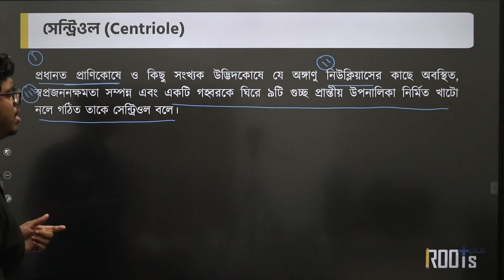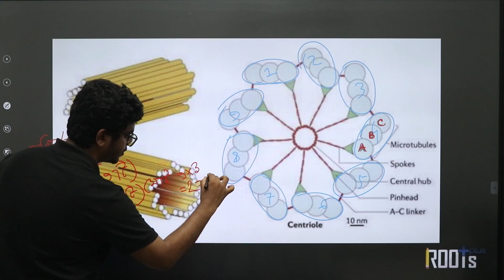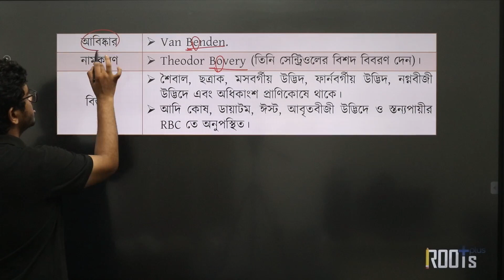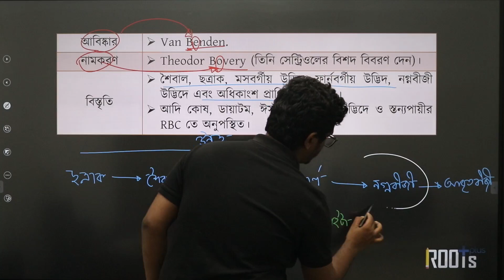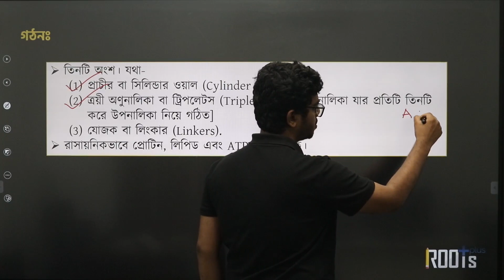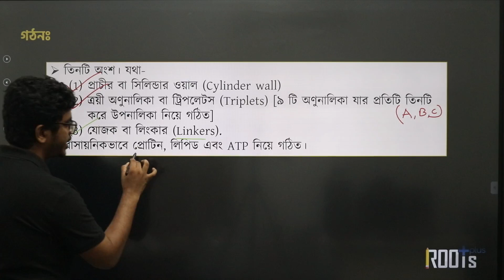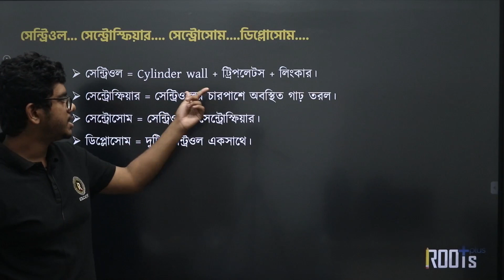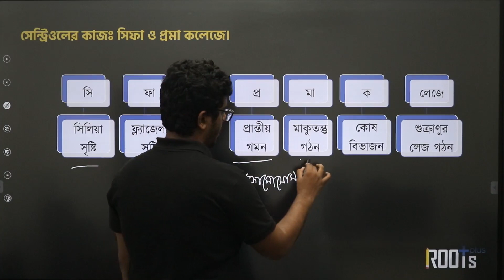সেন্ট্রিওল | HSC Biology Masterclass | Shadman Abrar Khan